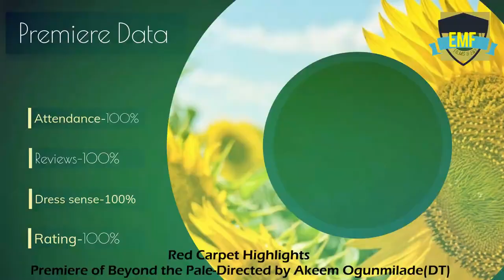BEYOND THE PALE MOVIE PREMIERE HIGHLIGHTS